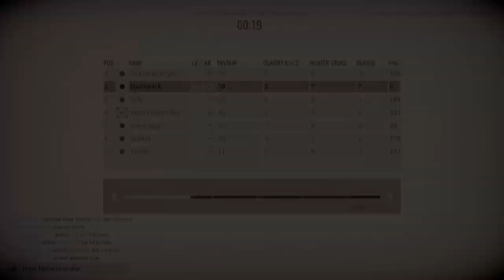Murderous Pursuits | Racist Navy Officers | Broken Gameplay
Her Majesties Royal Navy seems to be adrift with a few questionable officers. Brunswick's kills never seem to work out. And best of all, no one knows where Yop went.

𝐖𝐡𝐨 𝐢𝐬 𝐌𝐫. 𝐁𝐫𝐮𝐧𝐬𝐰𝐢𝐜𝐤?

Mr. Brunswick is a friendly fellow from New York. From gaming, to skits, to whatever else I can dream up, I seek only to entertain and have a damn good time!

𝐇𝐨𝐰 𝐜𝐚𝐧 𝐈 𝐬𝐞𝐧𝐝 𝐲𝐨𝐮 𝐦𝐚𝐢𝐥!?

𝐈𝐬 𝐭𝐡𝐞𝐫𝐞 𝐚𝐧𝐲 𝐰𝐚𝐲 𝐈 𝐜𝐚𝐧 𝐡𝐞𝐥𝐩?

𝐇𝐨𝐰 𝐜𝐚𝐧 𝐰𝐞 𝐤𝐞𝐞𝐩 𝐢𝐧 𝐭𝐨𝐮𝐜𝐡?